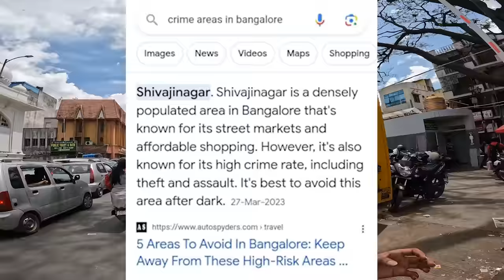ಶಿವಾಜಿನಗರ ಬೈಕ್ ಕಳ್ಳರ ಮಾರ್ಕೆಟ್😲 | Bangalore Most Dangerous Area | Shivaji nagar | bike chor bazaar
ಕನ್ನಡವೇ ಸತ್ಯ 💛ಕನ್ನಡವೇ ನಿತ್ಯ❤️

In this video i have taken a huge risk of my life  i went to shivaji nagar chor market with hidden camera and recorded what is happening there